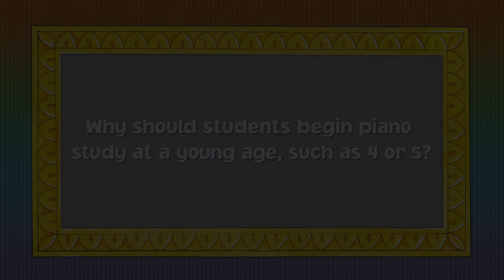Why should students begin piano study at a young age?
In this video series, Music for Little Mozarts authors Christine H. Barden, Gayle Kowalchyk, and E.L. Lancaster candidly answer interview questions and provide a behind-the-scenes look at the making of this beloved piano method for beginners.